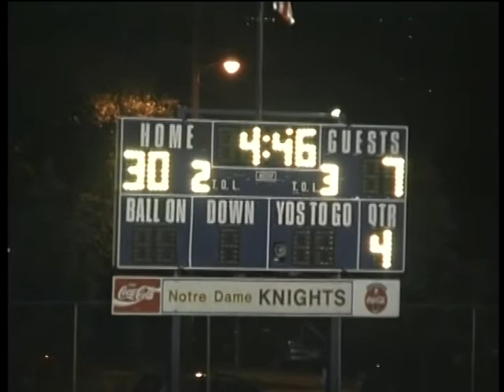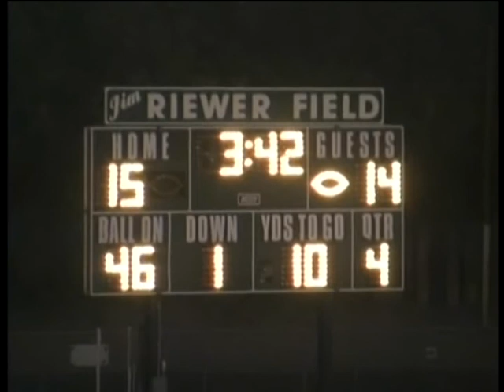Fox Sports Notre Dame H.S. Undefeated CIF Champions Special Part 1 (2004)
A professionally produced look at the 2004 Undefeated CIF Champion Notre Dame High School Football Season.
Part 1 includes games vs Birmingham, Westlake, Palmdale.